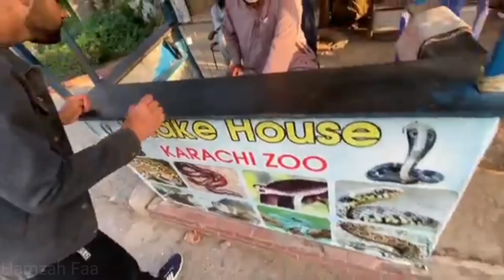Funny Memes 🥳 Ducky Bhai Vs Shehr Main Dihat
Ducky Bhai
Shehr Main Dihat
Hamzah Faa